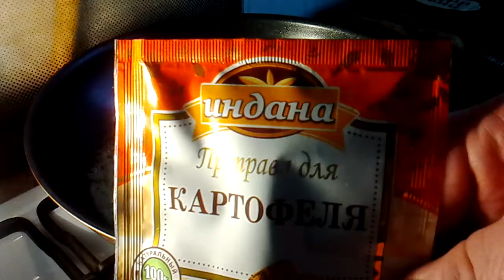Жареный картофель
Видео